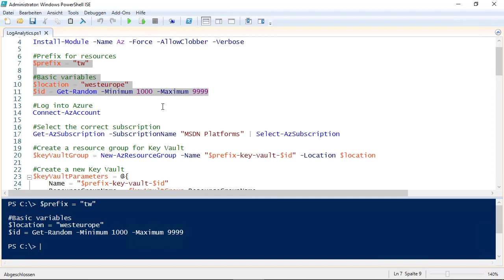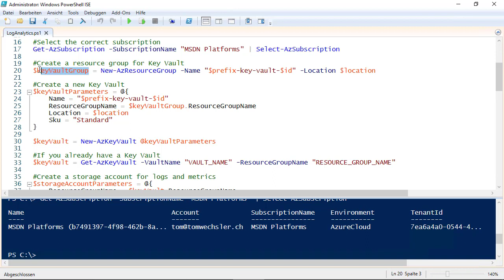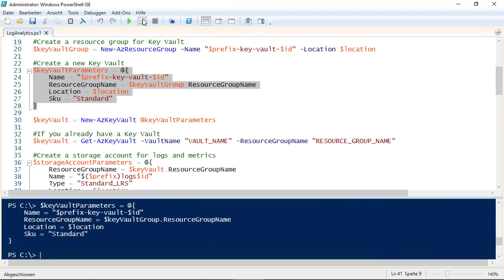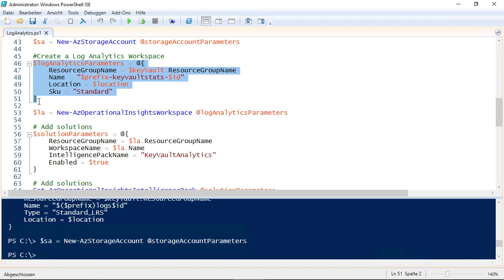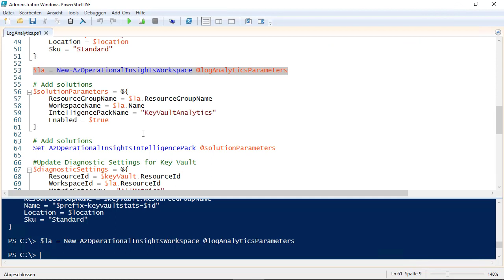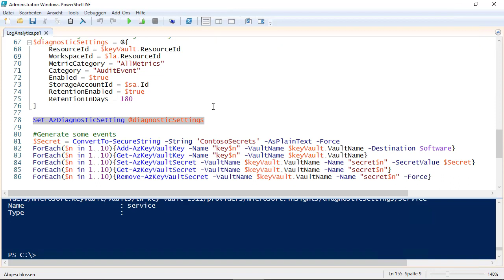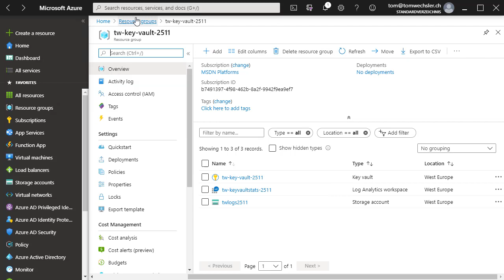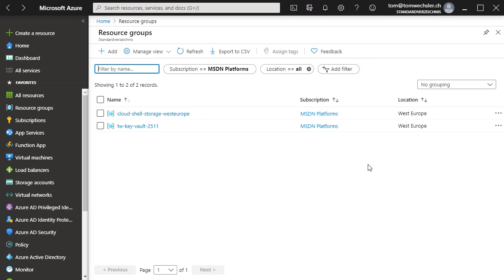Azure Tip: Log Analytics Workspace mit der PowerShell erstellen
In diesem Video schauen wir uns die Interaktion zwischen einem Log Analytics Workspace, Key Vault und Storage Account an. Die Konfiguration dazu erfolgt in der PowerShell